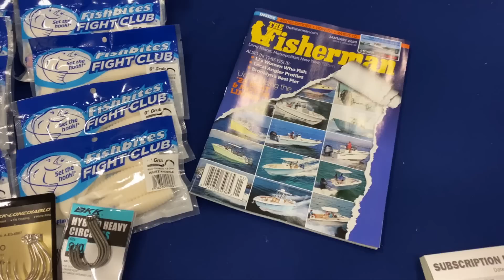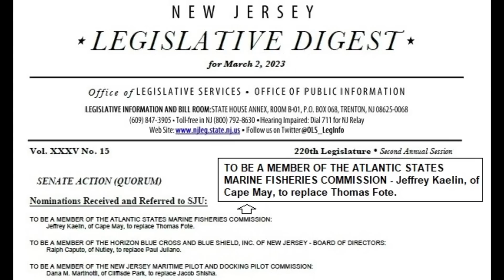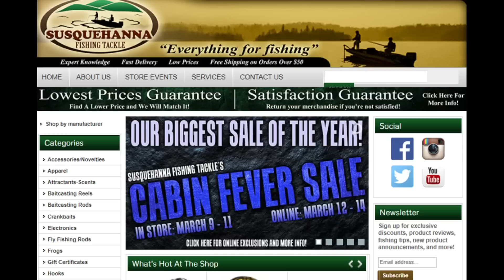March 9, 2023 New Jersey/Delaware Bay Fishing Report with Jim Hutchinson, Jr.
It's all about the striped bass this week, as we run through some of the latest striper reports from The Fisherman's readers coming in from the salty interior rivers, as as along both the Delaware and Raritan.  While bloodworms on a circle hook deadsticked from shore is probably the best bet, plenty of anglers are reporting striper success on small plastics and swim shads.  After giving thought (7:50) to an early splash date, we check in with our Pocono Outdoors Guy with a visit to Quepos for the Costa Rica report.  If you like the circus be sure to grab some popcorn and kick back with our review of New Jersey Marine Fisheries Council (12:15) and Gov. Phil Murphy's latest jab at anglers, advocates and rate-payers with part of that behavior (20:10) leading to a congressional field hearing in Wildwood next week.  Don't forget too that we compile weekly reports from throughout the state of New Jersey down into Delaware too at Lewes and Leipsic.  Check the links below for the reports nearest you.